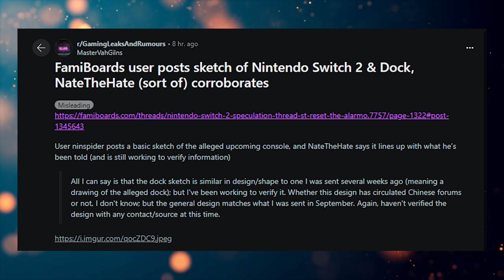Mario Party Jamboree First Impressions, Switch 2 Dock "Leaks", and Analogues 4K N64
Kind of a grab bag video for you all this weekend. Covering a range of things that happened this week!